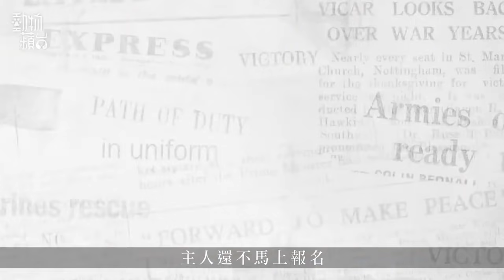3歲貓貓腰椎移位致抽搐後癱 主人不離棄 學按摩終助愛貓復原 動物蘋台－果籽 香港 Apple Daily─原刊日期：20201113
｜貓咪按摩—3歲貓腰椎移位致抽搐後癱 主人不離棄 學按摩終助愛貓復原
資深動物復健按摩師李意鳴（Ada）分享，要掌握貓咪身體的狀況，恆常的觸摸及按摩是方法之一。寵物按摩就是透過不同的按摩手法，按壓特定的肌肉群及關節，有鬆弛肌肉，紓緩疾病而生的關節炎症，改善淋巴及血液循環之效。護理毛孩的責任，不能假手於人，這是Ada強調主人應重視寵物家居護理的原因。「貓咪怕人，你帶牠去找按摩師，牠不會開心的。惟獨主人可以抱牠很久，這是主人學習按摩的最大優勢。」